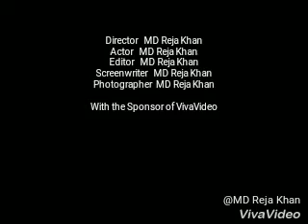पेड़ के डाल पर पढ़ रही नमाज ये औरत क्या रहस्य है!!!! (Lested video) UP me per padh rahi namaz ,